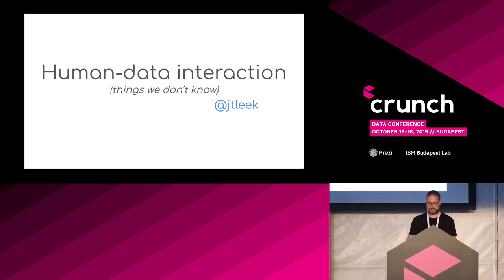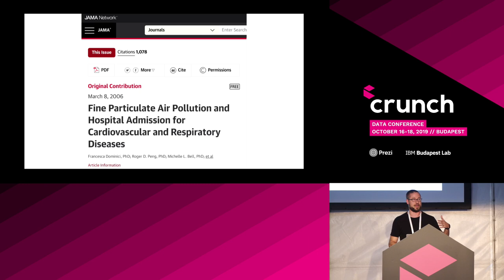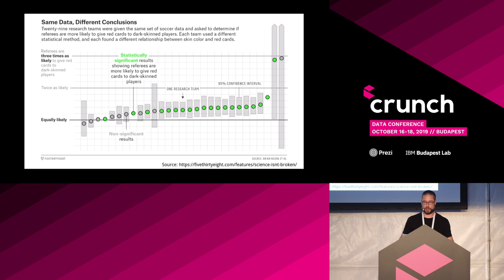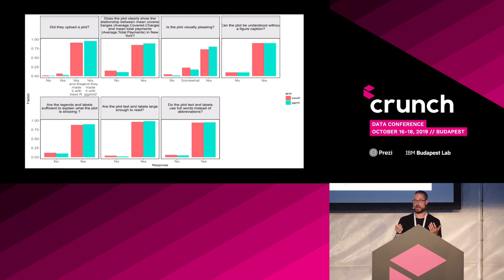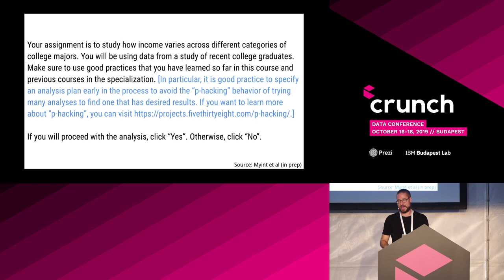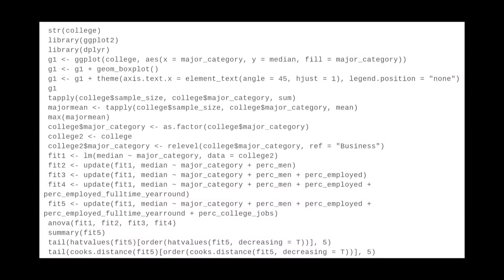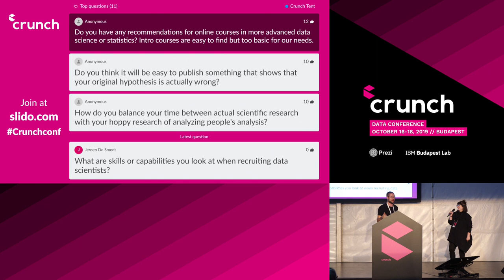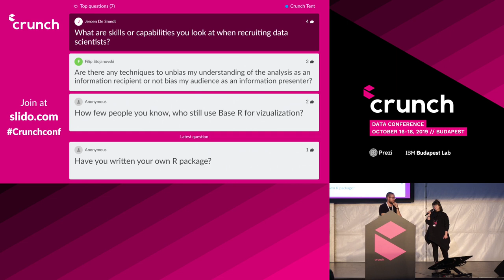Human data interactions: experiments in how humans analyze data - Jeff Leek | Crunch 2019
📬 Sign up to our newsletter so you won't miss the updates about the next Crunch Data Conference

Data science is as much an art as it is a science. Human intuition, judgement, and choices play a critical role in the answers we get from any data analysis. In this talk I will discuss the work of our group in studying human data interaction, including the tidycode package for analyzing R code, and experiments we are running in our massive online open courses to study the decision making behind data analysis.